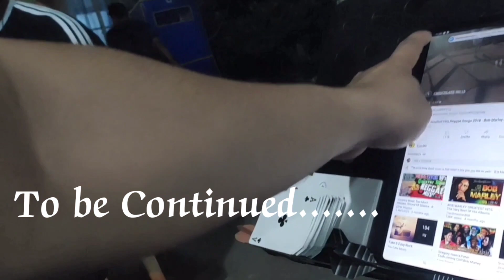Our Foreigner Friend join the squad :)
Nice Jamming